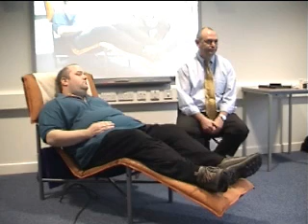Mindsci Instant Induction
A few seconds from my DVD, "Hypnotism for Hypnotherapists" for details.